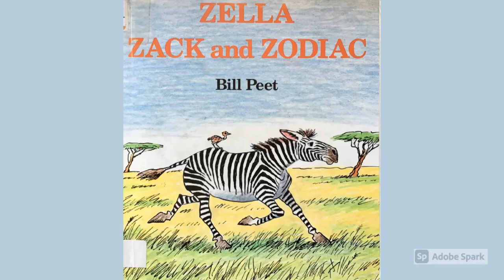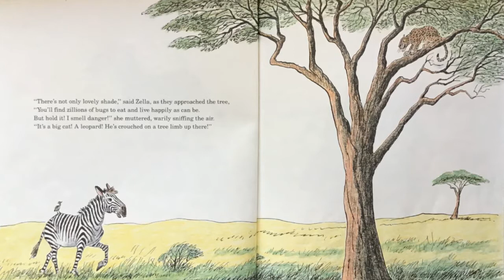Zella Zack And Zodiac